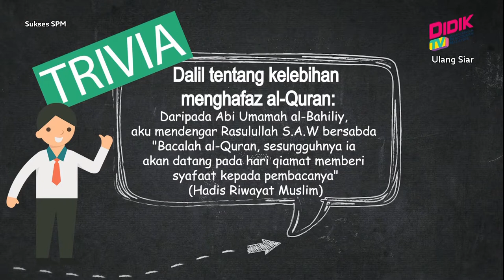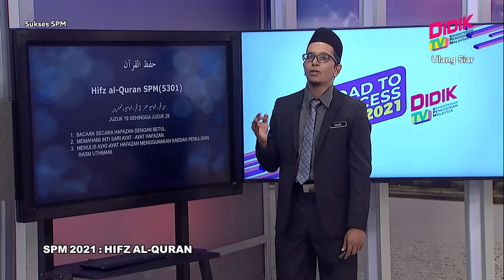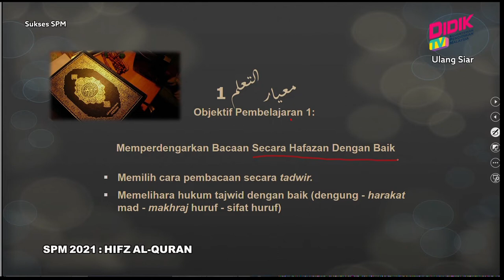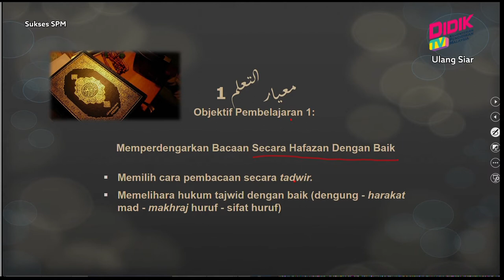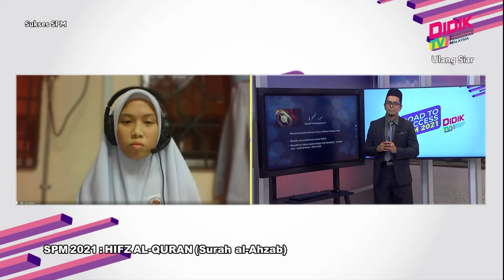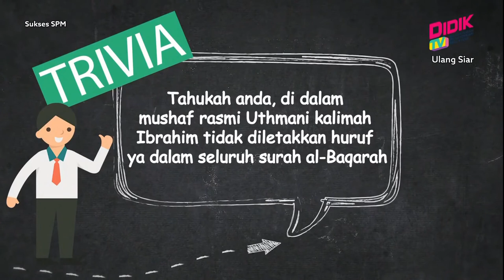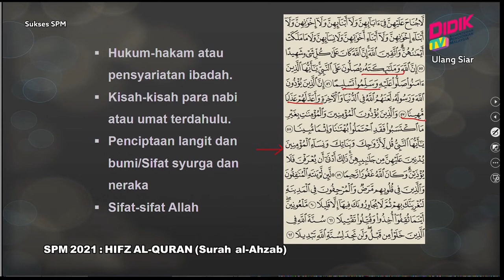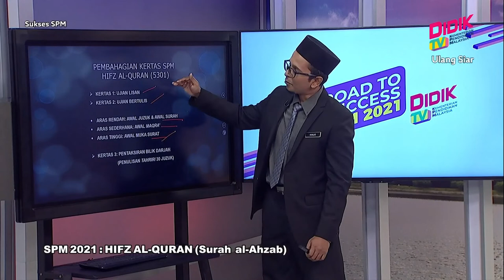Sukses SPM (2021) | Hifz Al-Quran [R]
Tajuk: Hifz Al-Quran [R]
Guru: Mohamed Khalid Bin Shahul Hameed
Episod ini memberi pendedahakan kepada murid Tingkatan 5 kaedah yang melibatkan proses menganalisis semua urus niaga yang berlaku. Ia bertujuan untuk memperoleh item yang diperlukan seperti item jualan, belian, belanja dan hasil untuk menyediakan penyata kewangan.